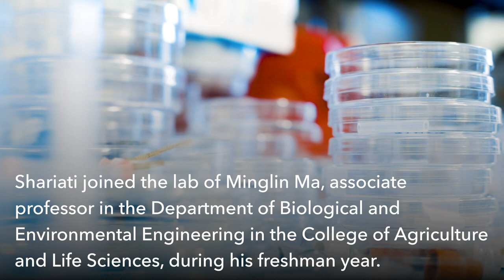For a student with diabetes, research is power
Kaavian Shariati ’20, a biomedical engineering major, speaks about his undergraduate research experience in the lab of Minglin Ma, associate professor in the Department of Biological and Environmental Engineering in the College of Agriculture and Life Sciences.